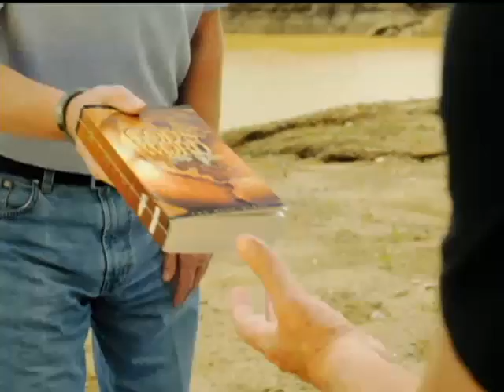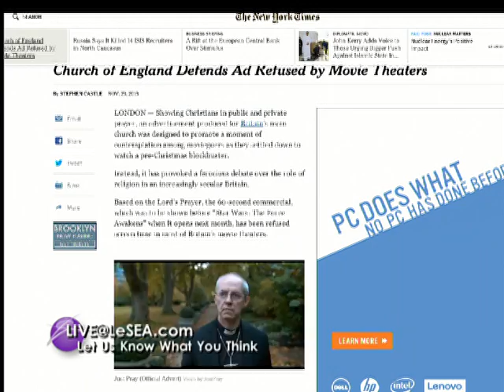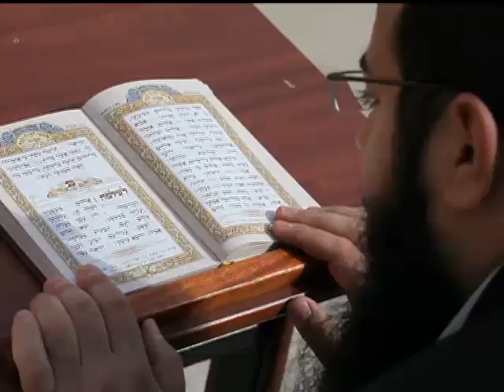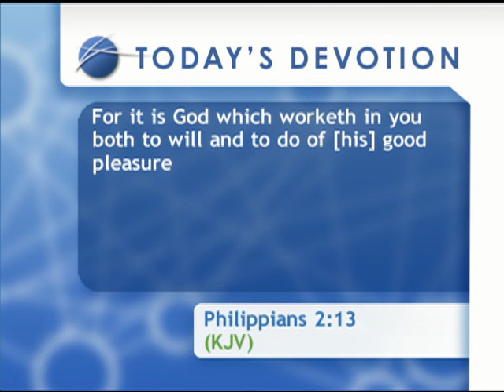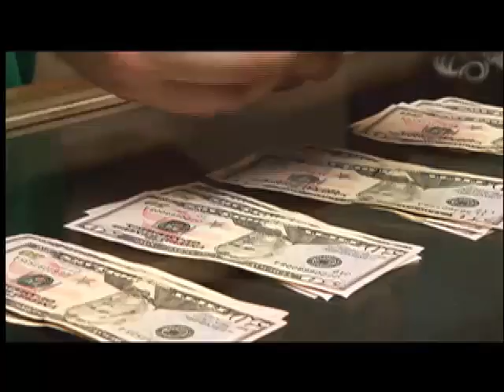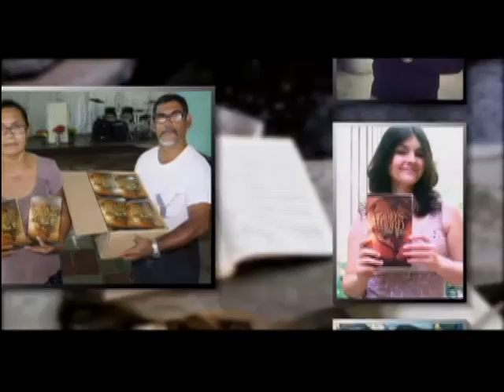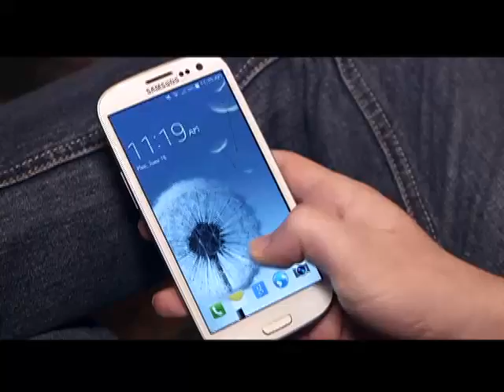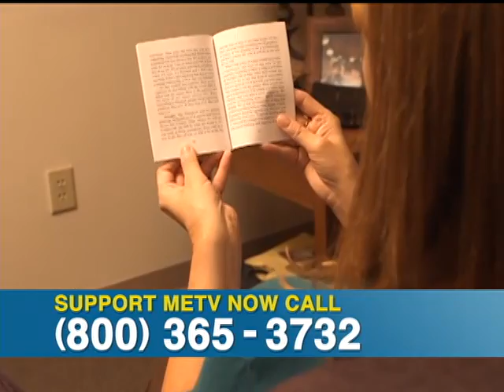The Harvest Show | Full Episode | 11/25/2015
It’s a turbulent world we live in and the news of the day reflects that. There’s racial unrest here in the States, and internationally, Brian Bush will bring us the latest from the Middle East on what it means for Turkey to have shot down a Russian fighter jet yesterday.

Yet, our faith gives us peace. And one way to bolster that faith is through a trip to the Holy Land. Pete talks with Israel’s new tourism minister about why pilgrims continue to flock there.

And Pastor Mark Lantz concludes an appropriate series on how to stay graceful during difficult times.